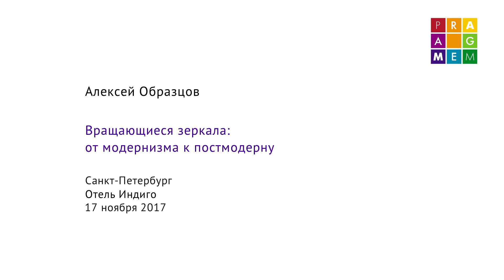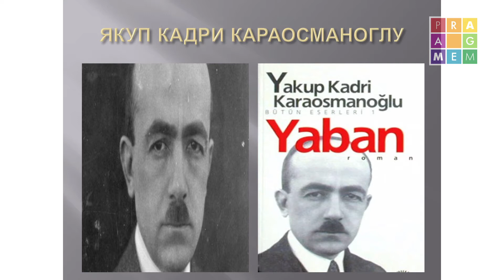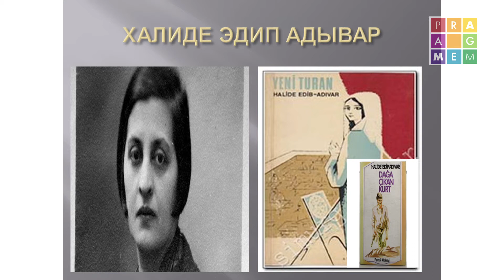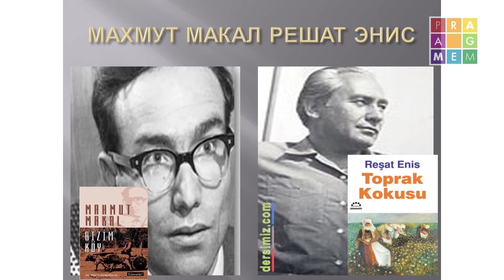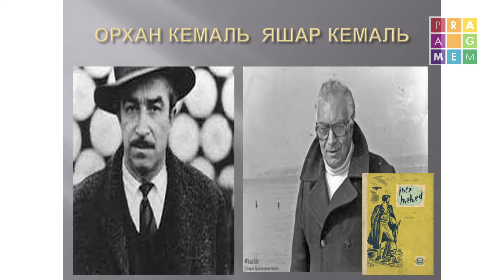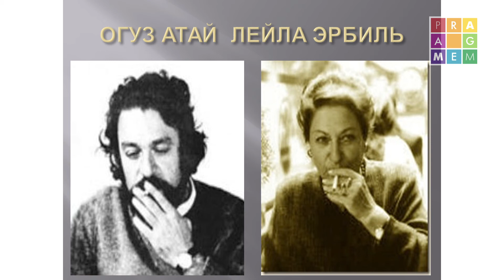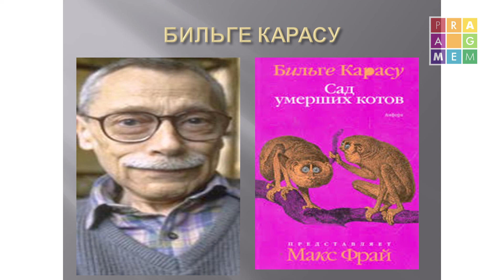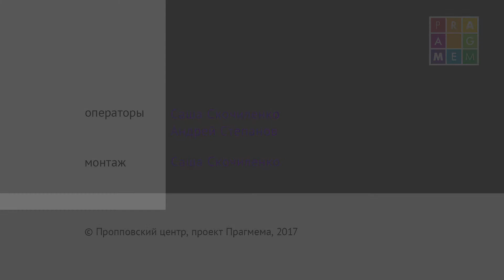Турецкая литература: ОТ МОДЕРНИЗМА К ПОСТМОДЕРНУ. А. Образцов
ВРАЩАЮЩИЕСЯ ЗЕРКАЛА: ОТ МОДЕРНИЗМА К ПОСТМОДЕРНУ

Лекция Алексея Образцова в рамках совместного проекта "Прагмемы" и  Клуба идей и знаний Anima Libera в Hotel Indigo Санкт-Петербург-Чайковского, осень 2017 года

В первой половине ХХ века лозунг «догнать и перегнать» приводит турецкое общество к увлечению европейским модернизмом, особенно егоантибуржуазными и антиимпериалистическими тенденциями. В среде творческой интеллигенции сосуществуют различные идеологическиесистемы, что приводит к интеллектуальному расслоению турецкого общества. Модернизм способствует проникновению экзистенциальных течений в турецкую литературу. Так на турецкой почве возникает модернистский роман.

Частая смена эстетических доминант, быстрая их адаптация, освоение и выход на уровень высших образцов, наблюдаемые на протяжении всей истории турецкой литературы, беспримерны. Путь от средневековых переводов-адаптаций через череду модернизаций приводит турецкую литературук Нобелевской премии по литературе Орхана Памука в 2006 г.

Видеосъемка и монтаж Саши Скочиленко
Второй оператор - Андрей Степанов